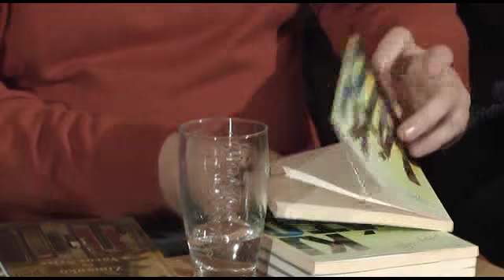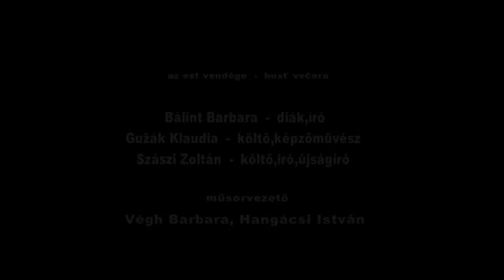"Születésnapomra" - Hangácsi István és Végh Barbara - 3. rész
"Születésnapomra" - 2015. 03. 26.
Vendégek: Szászi Zoltán (író, költő), Gužák Klaudia (költő, képzőművész), Bálint Barbara (diák, író).
Helyszín: Három Rózsa Kávéház.
Videó: id. Hangácsi István és Vörös Előd.